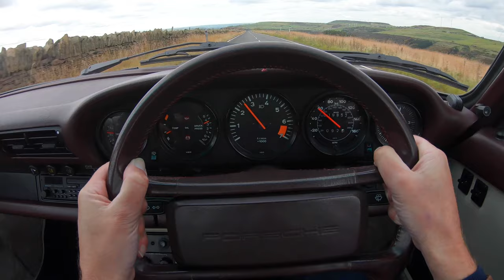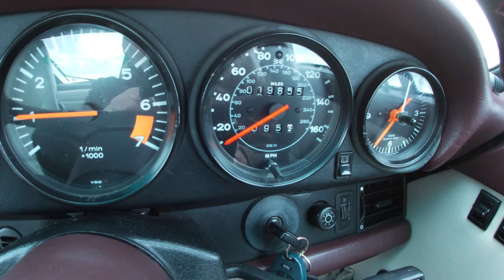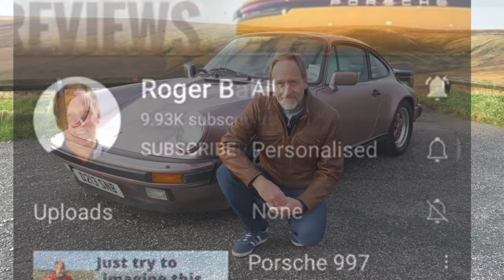Porsche 911 Carrera Classic G series 1987 time to buy?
Porsche 911 G series, lets step back from today's modern sports car offerings and into this Porsche classic where we will engage with an old life force, an old life force that is that Porsche DNA.

This is an insight which might just make us head over to the classic car adverts to imagine swapping out of our modern and convenient, performance cars and into something potentially life changing.

Big thank you to Mark Dempsey for loaning this beautiful car
Marks Instagram @dempsey8617

Use of drone conforming with CAA guidance
Footage obtained on a non commercial basis